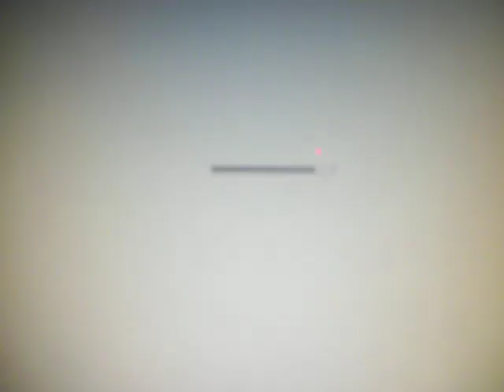amber brown on Horseland.com part 1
I love my horse vary much i not going to sale her or i not giveing to people on horseland sunny shine is my fav horse i trite her like a family I LOVE U SUNNY SHINE ur in my life 4 ever and ur brother Flicka yeah sunny shine and flicka are brother and sister because there mom and dad are black male and there mother is gray mare i breed them and thats how i got flicka and sunny shine on the game there both sister and brother.